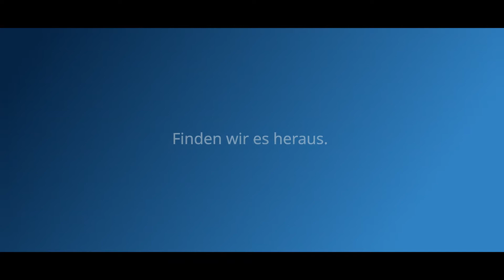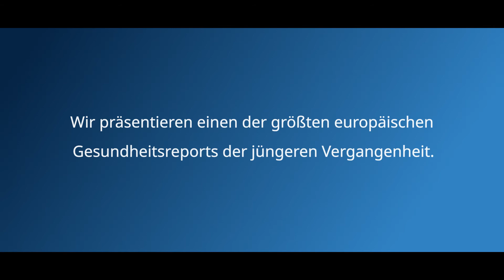STADA Health Report 2021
Jahr für Jahr beschäftigt sich der STADA Health Report mit Fragen, die die Menschen im Zusammenhang mit ihrer Gesundheit bewegen. Im letzten Health Report haben wir der Hauptumfrage nach dem Ausbruch des Virus eine zusätzliche Abfrage folgen lassen, um die Stimmung zu Beginn der Krise einzufangen. Jetzt, ein Jahr später und zusammen mit 30.000 Europäern, blicken wir auf ein Jahr Corona zurück und fragen: Was hat die Krise mit uns gemacht? Wie hat sich diese Ausnahmesituation auf unsere psychische Gesundheit ausgewirkt?